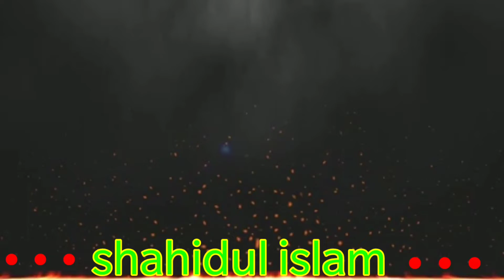Jar beai atotuit tar jonno best